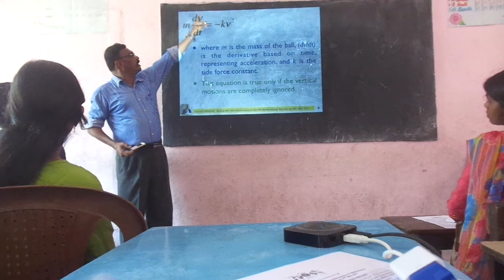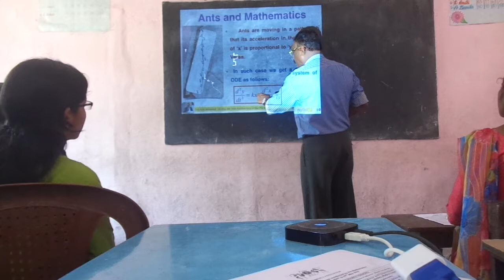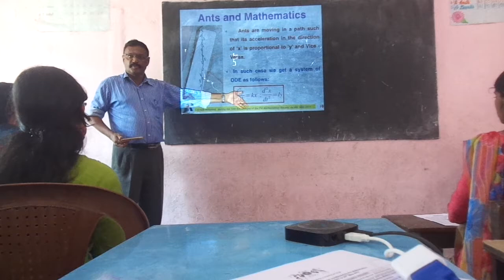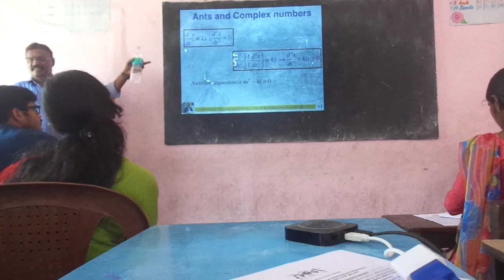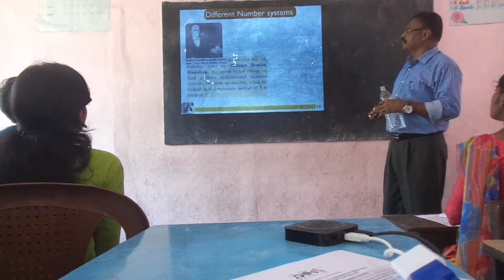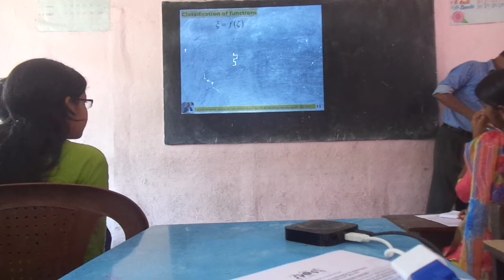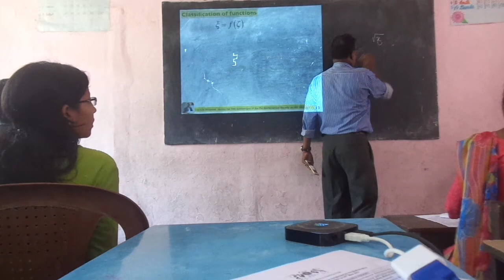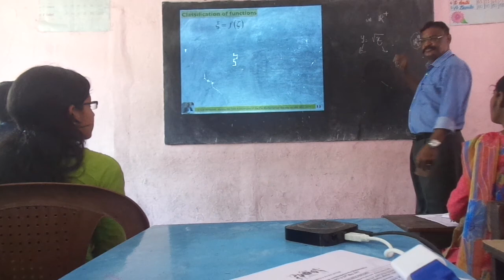PMA Internship Programme (2017) Prof T.N. Shanmugam Lecture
This video is part of a lecture provided by Professor T.N. Shanmugam.